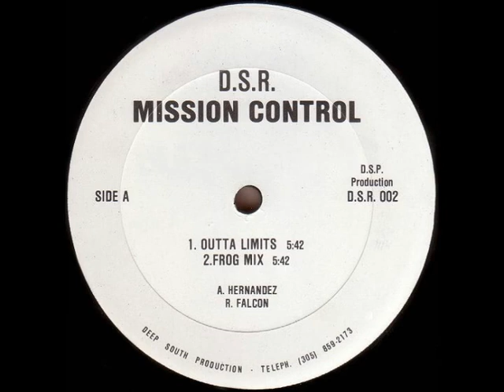Mission Control - Outta Limits (Frog Mix) (1990)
Deep South Recordings - D.S.R. 002